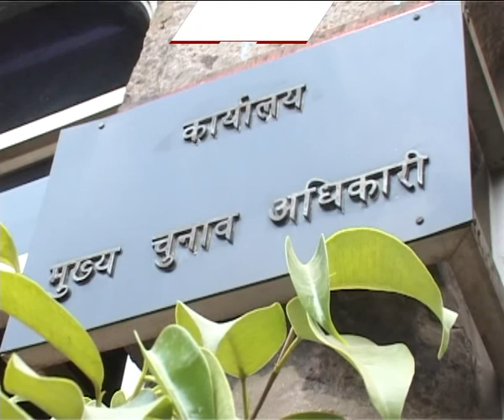Sheila Dikshit didn't eat onion for weeks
"After weeks I ate onions today with 'bhindi' (lady finger),"  Delhi Chief Minister Sheila Dikshit said, admitting that the skyrocketing price of the vegetable had affected her kitchen too.